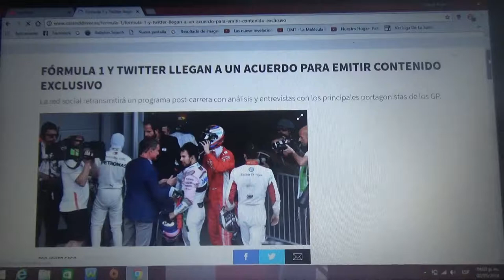La Fórmula 1 y Twitter logran un acuerdo para transmitir contenido exclusivo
La red social hará una retransmisión post-carrera con un análisis y entrevistas de los protagonistas de cada gran premio